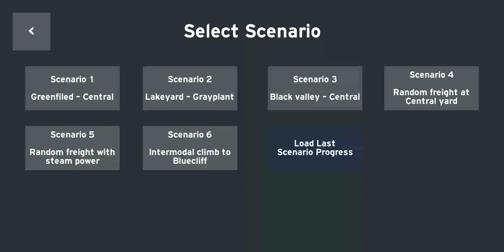Train and Rail Yard Simulator-Coupling of freight train with loco EMD GP9 LakeWalley at CentralYard